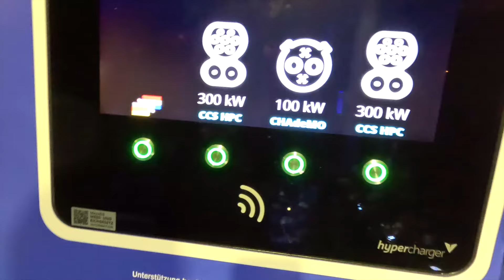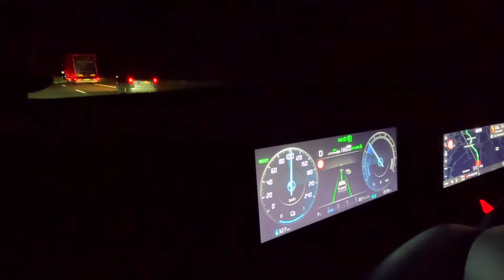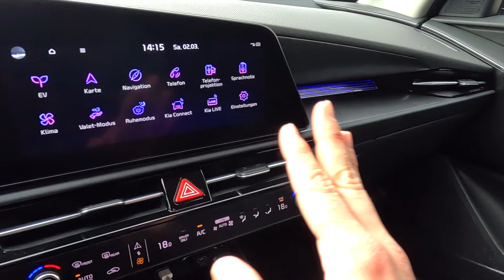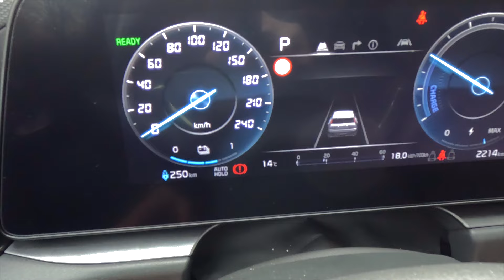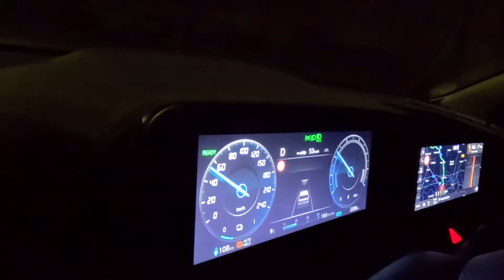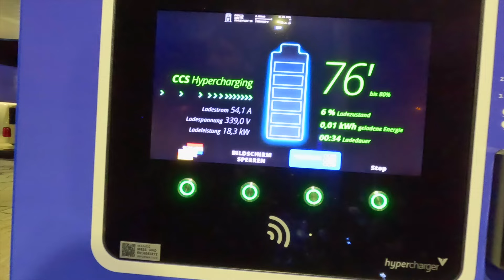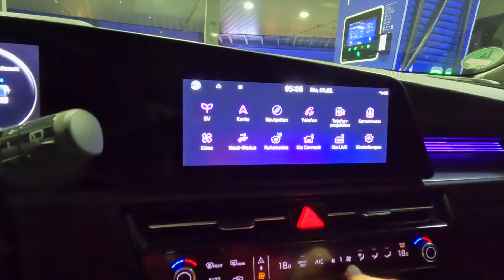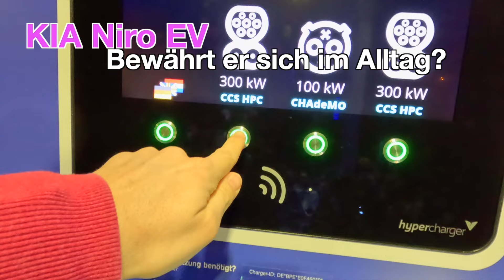Kia Niro EV: Bewährt er sich im Alltagstest?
Der Kia Niro EV ist ein Elektro-SUV, das mit einer Reichweite von bis zu 455 Kilometern und einem modernen Design überzeugen möchte. Doch wie schlägt sich das Fahrzeug im Alltagstest? Erfüllt es die Erwartungen an ein zuverlässiges und alltagstaugliches Elektroauto? In diesem Video nehmen wir den Kia Niro EV genauer unter die Lupe und berichten von unseren Erfahrungen im Alltagstest. Wir zeigen dir, wie sich das Fahrzeug im Stadtverkehr, auf der Autobahn und bei längeren Fahrten bewährt hat und welche Vor- und Nachteile es im Vergleich zu anderen Elektroautos hat. Wenn du also überlegst, dir ein Elektroauto zuzulegen und wissen möchtest, ob der Kia Niro EV eine gute Wahl ist, dann bist du hier genau richtig. Schau dir unseren ausführlichen Testbericht an und finde heraus, ob sich der Kia Niro EV im Alltag bewährt.